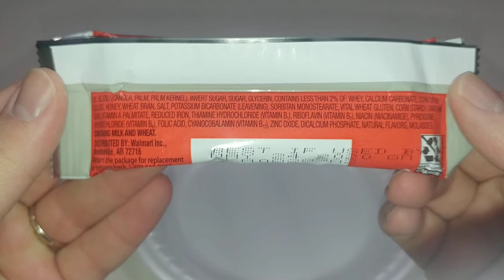Opening a Great Value Cereal Bar ASMR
This is how you open a delicious strawberry flavored cereal bar!